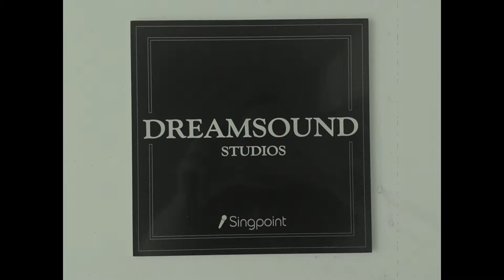SEPTAGON - The Making of Deadhead Syndicate (Part 1)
Part 1: Drums
CRUZ DEL SUR MUSIC will release Deadhead Syndicate, the debut album from German speed/thrash metal band SEPTAGON on Feb 5, 2016 (Europe) and Feb 12 (World).

SEPTAGON is the creature of LANFEAR / THEM mastermind Markus "Ulle" Ullrich, who in 2013 met Markus Becker (ATLANTEAN KODEX) with the idea of forming an old-school speed/thrash metal band which had the aggression of Exodus, Slayer and Testament but also the melody and technical appeal of Forbidden, Heathen, Realm, Watchtower.

Expect fast, technical thrash mixed with mid-paced groove and good hooklines!

Not a mere side-project but a real band, SEPTAGON will make its debut on stage on Jan 31 at Metal Assault Festival (Germany)  with the likes of LIEGE LORD, VENOM INC. and RAM.